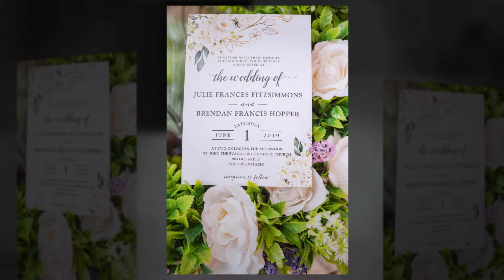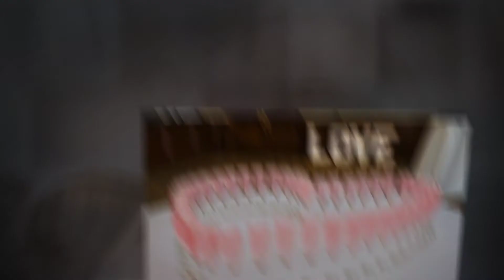KS Studios: Julie & Brendan's Wedding Photography Photo Highlight Reel - Deer Creek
Highschool sweethearts...need we say more? These two are such a beautiful couple! From beautiful personalized wedding gifts to recreating prom photos, we simply couldn't get enough. Congratulations Julie and Brendan!